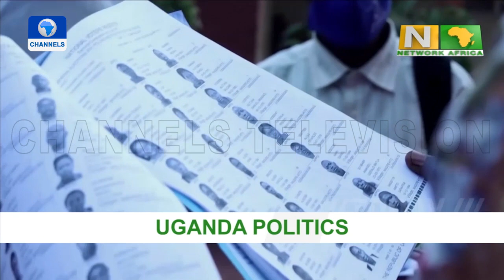Network Africa | 21/01/2021